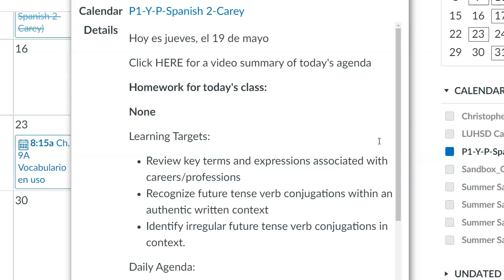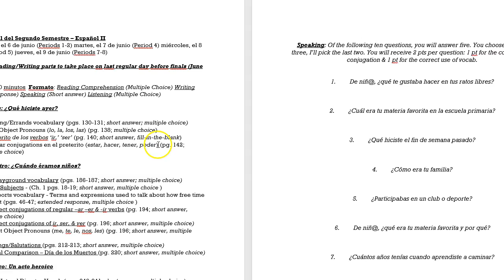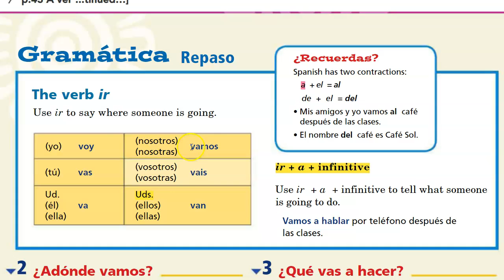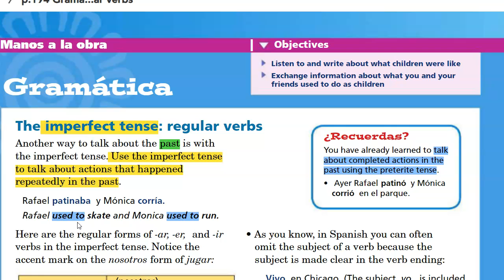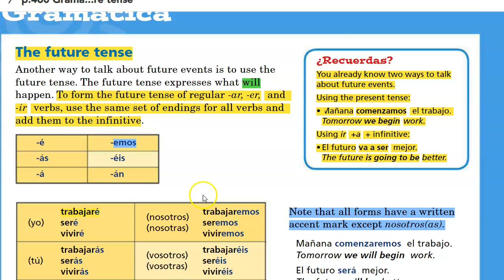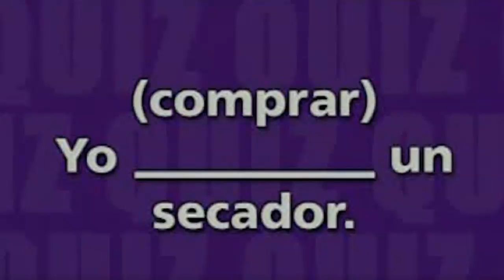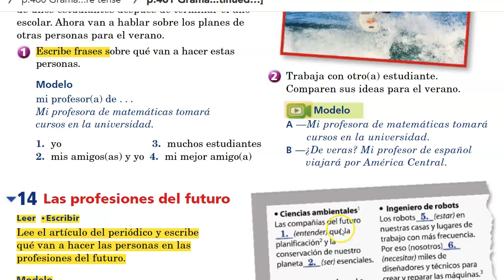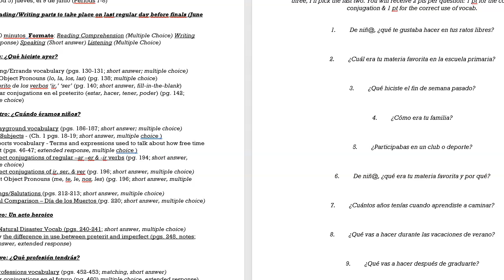Daily Agenda Video 05/19/2022